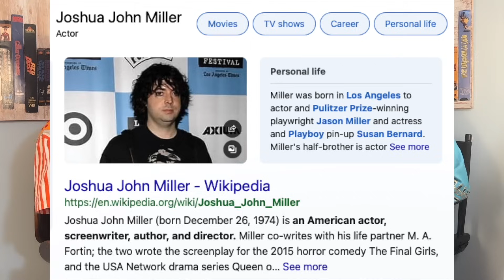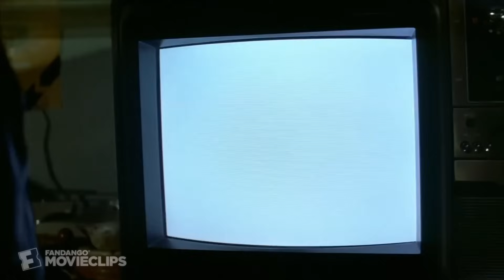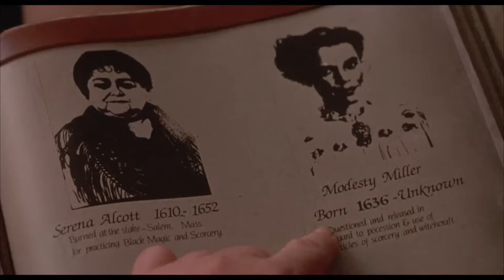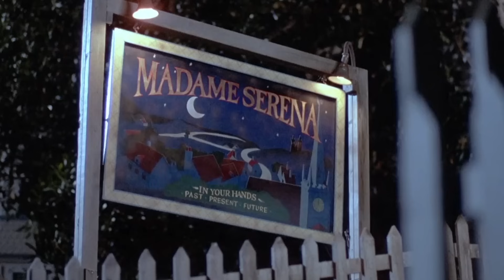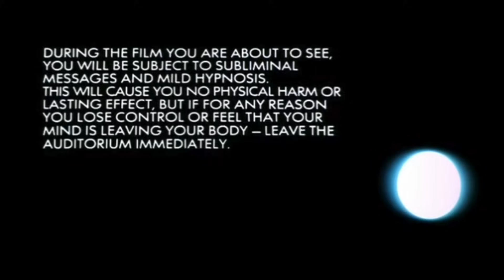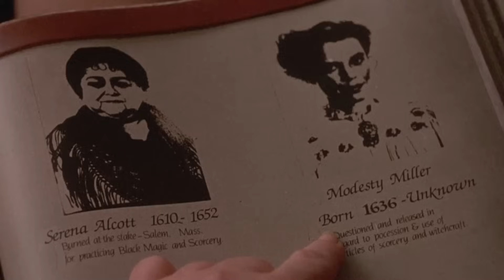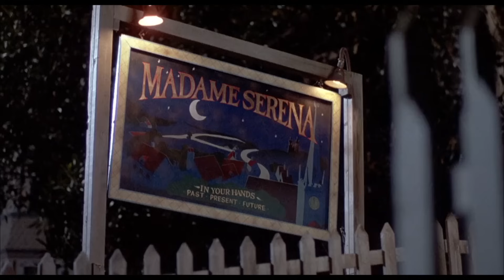Teen Witch | Movie Review | MovieWitches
We review the wacky, fun, and absurdly goofy "Teen Witch" as part of our Witchtober series!

References in this Episode:
Bewitched
Men At Work
A Night At The Roxbury
Showgirls
Barb and Star Go To Vista Del Mar
Wayne’s World
Zoolander
Prom Night 2 Hello Mary Lou
Communion
Halloween III Season of the Witch
Melrose Place
Sleepaway Camp
Better off Dead
The Simpsons
Poltergeist
Ace Ventura Pet Detective
10 Things I Hate About You
Grease
Clueless
Rappin
Clone High
She’s All That
Tuff Turf
Mafia Mamma
Marnie